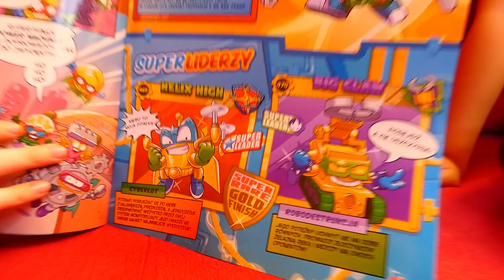ROOM TOUR W POKOJU AGATKI. CO BYŁO W SZAFIE? Super Things Power Machines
Dzisiaj oczekiwany przez Was room tour w pokoju Agatki. Agatka już się urządziła i chciała Wam pokazać swoje "królestwo". Okazało się, że w szafie znalazło się coś czego wczesniej tam nie było. Dziewczynki bardzo się ucieszyły. Ale sami zobaczcie co tam było.

Super Things, Super Zings, Power Machines, power bots, doktor volt, power jets, spiner, battle spinners,